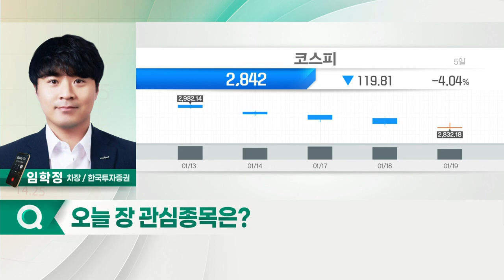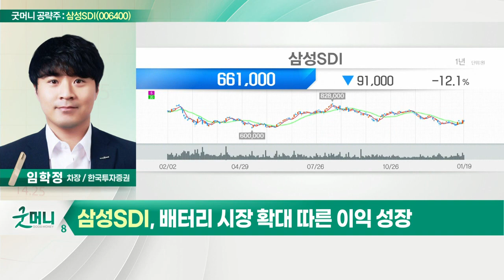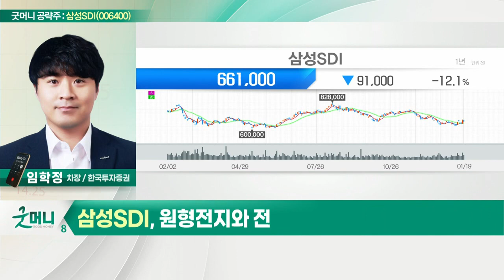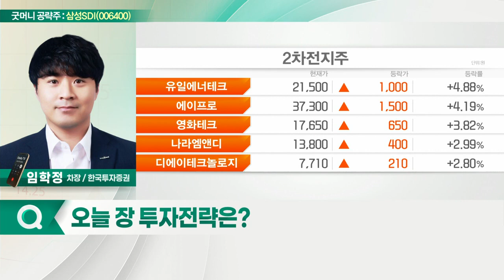삼성SDI(006400)... 배터리 시장 확대 따른 이익 성장_굿머니 공략주 (20220120)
삼성SDI(006400)
- 배터리 시장 확대 따른 이익 성장
- 자동차 전지 Gen5 중심 질적 개선
- 원형전지와 전자재료 높은 수익성